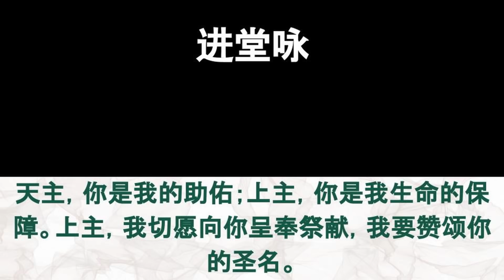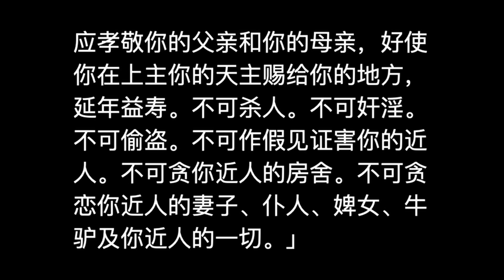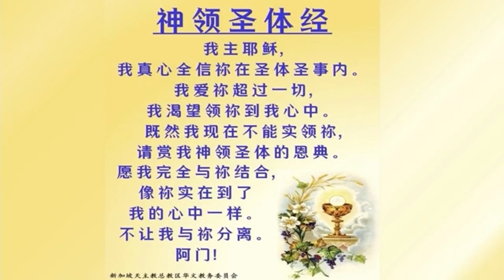2021.7.23 常年期第十六周 平日华语弥撒 萧永伦神父主祭 Mandarin Mass celebrated by Fr Henry Siew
常年期第十六周 平日华语弥撒